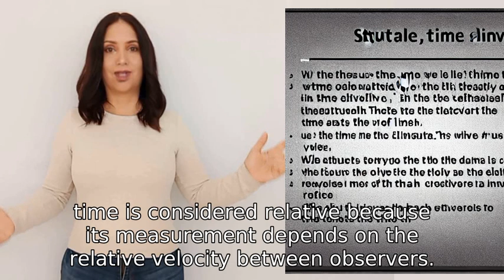please tell me a difficult question that I could ask and then answer the question